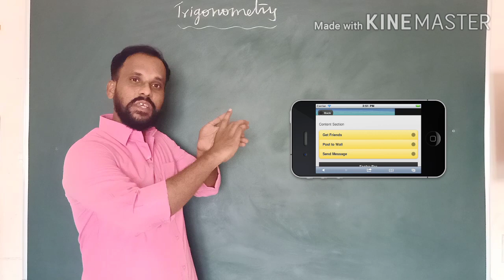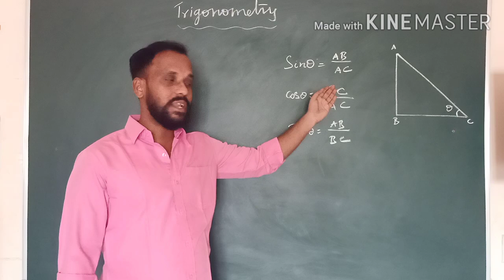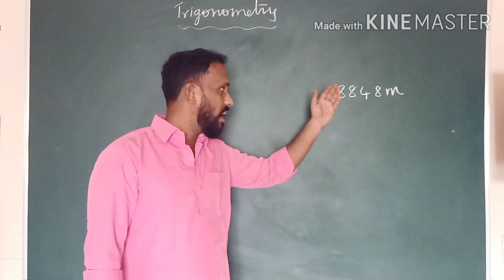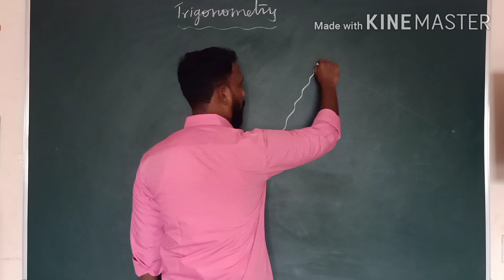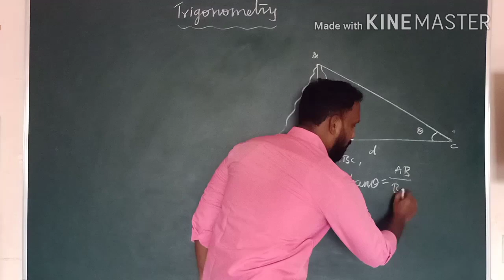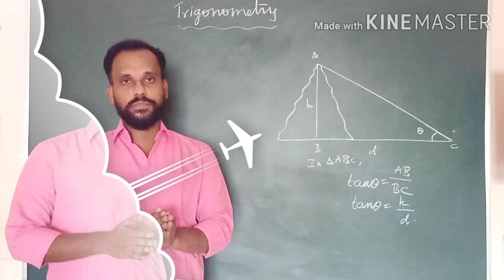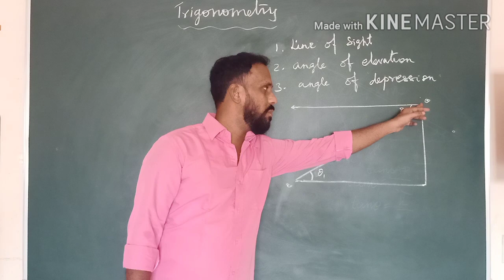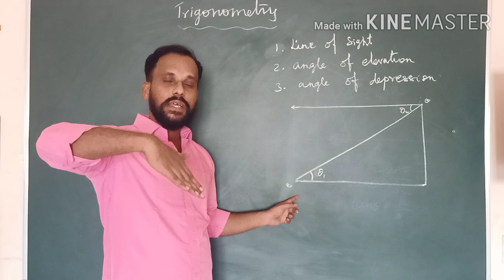10th maths |samacheer kalvi |Trigonometry|Ex 6.2 |Height and Distance Introduction| Tamil